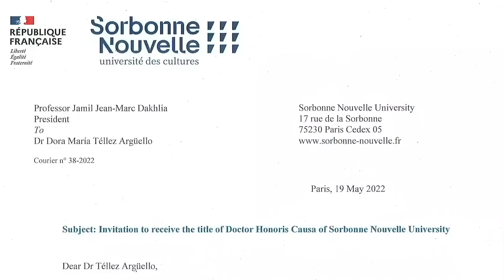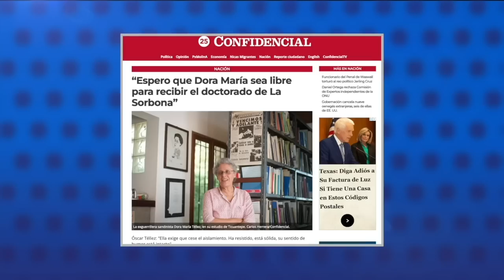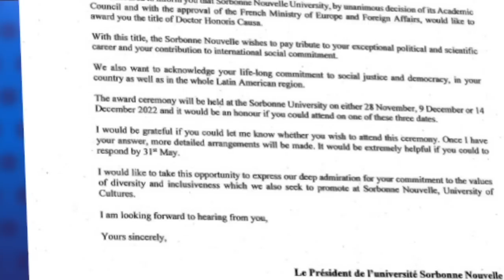Marie Geoffray de la Nueva Sorbona: Dora María Téllez es “un símbolo de lo que pasa en Nicaragua”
Marie Laure Geoffray, profesora de Ciencias Políticas de la Universidad de la Nueva Sorbona, no conoce en persona a la comandante guerrillera Dora María Téllez, pero sí ha leído sobre ella y la Revolución Sandinista. La trayectoria política y social de la historiadora nicaragüense “impresionó” tanto a la catedrática francesa que la nominó para un doctorado honoris causa de la casa de estudios parisina, que se lo otorgó por unanimidad.

Telléz cumplió el pasado 13 de junio un año encerrada en una celda de confinamiento solitario en la cárcel de El  Chipote. La presa política del régimen de Daniel Ortega y Rosario Murillo fue condenada injustamente a ocho años de cárcel por presunta “conspiración”.

En una entrevista con el programa Esta Noche, Geoffray detalló que para la nominación buscó “a una personalidad que pueda ser un símbolo de lo que pasa en Nicaragua” y “Dora María me pareció la mejor personalidad para hacer eso, por toda su trayectoria —que es impresionante—, por el hecho de que ella siempre ha defendido los derechos sociales y la justicia social, al mismo tiempo que los derechos civiles y políticos”.